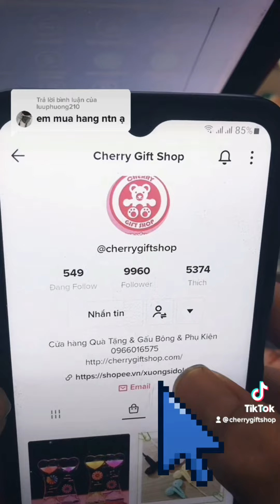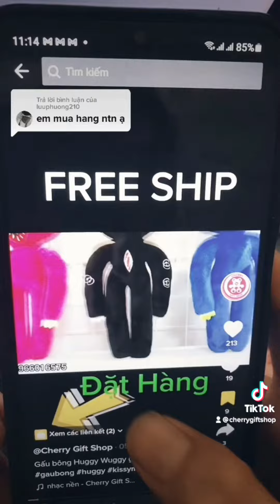Hướng dẫn mua hàng trên tiktok Shop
Video hướng dẫn mua hàng khi thấy video của Shop trên tiktok.
Hướng dẫn mua hàng trên tiktok
tiktok shop
tiktok video
mua hàng tiktok shop